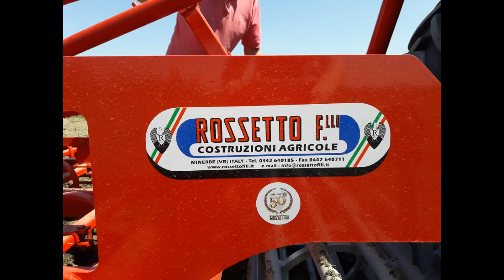Preparazione terreno 2018 Fiatagri 100-90 e vibrocoltivatore Rossetto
Preparazione terreno per la semina della soia con Fiatagri 100-90 e vibrocoltivatore Rossetto